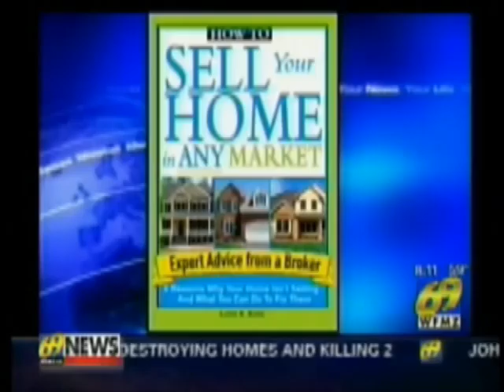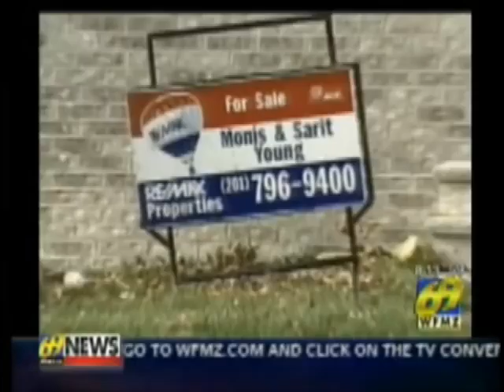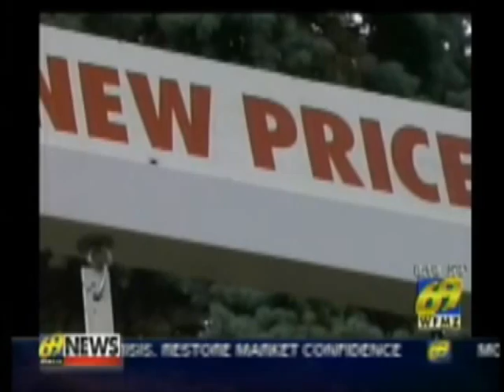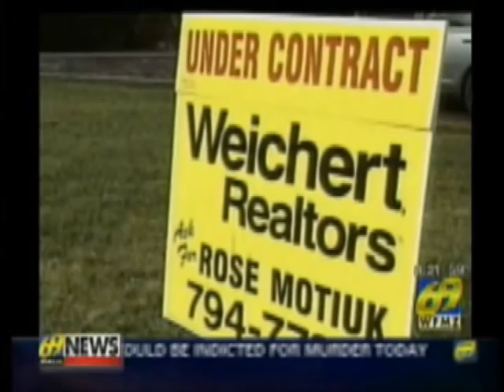Sell Your Home in a Slow Market with Loren Keim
Real Estate Guru Loren Keim talks on WFMZ television about techniques for selling your home in a slow market. source